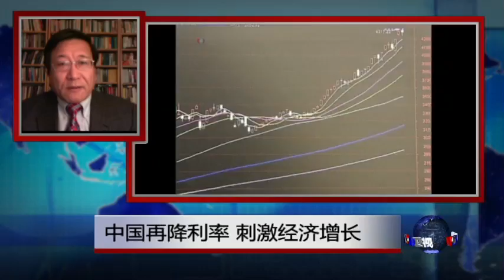VOA连线：中国再降利率 刺激经济增长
中国人民银行宣布，从今天开始，下调存款类金融机构存款准备金率1个百分点。这是中国今年第二次下调存款准备金率，希望能够刺激贷款，增长经济。这是中国今年第二次全面降准，而且力度超过预期，为什么?分析人士认为，这代表中国股市可以迎来更多投资机会，星期一中国股市的表现能说明这样的预期吗?上星期中国宣布有57个国家加入亚投行，这是外交上的胜利，但是在经济上，增长持续放缓的中国，能承受这样的重责大任吗?

我们通过视频连线，请普林斯顿大学学者、中国转型问题专家程晓农来进行分析。